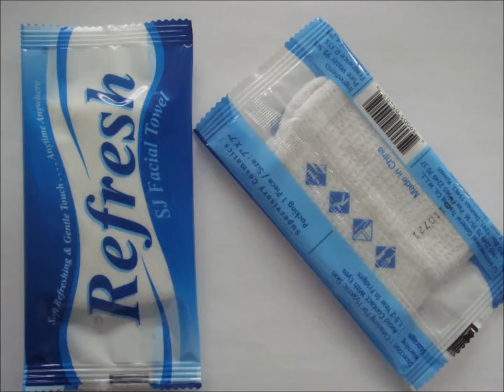Wet Towel Under a Microscope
This one looks like some sort of spider web...